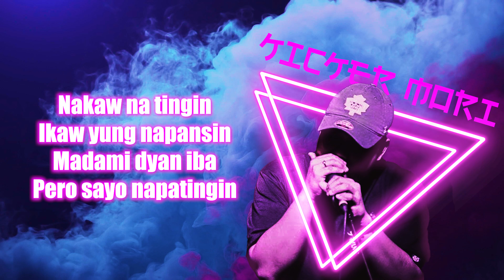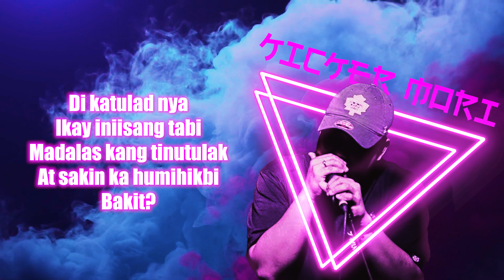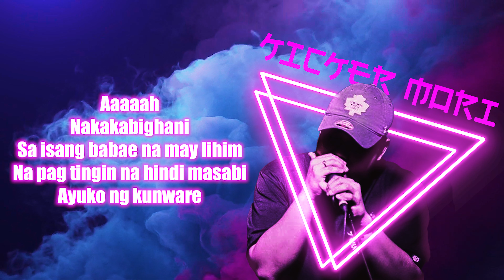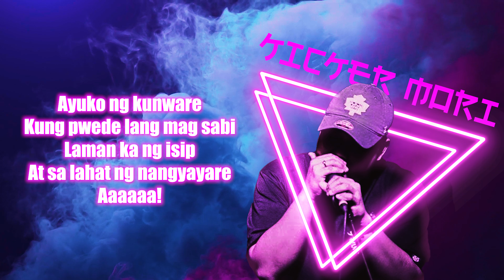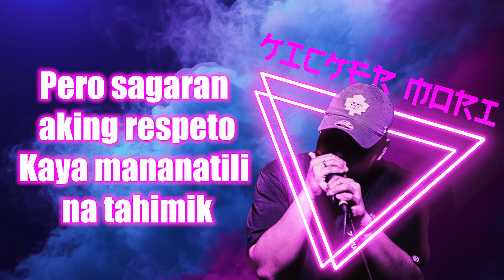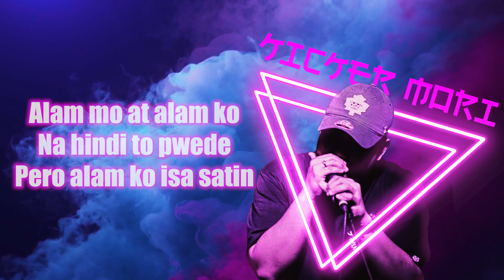Kicker Mori - Bonifacia (Official Lyric Video)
Written and performed by Kicker Mori
Beat produced by AUDIOREBEL
Mixed and mastered by Melrhyme of G-Code Records
Recorded at G-Code Records
Visuals by Andrew Neri